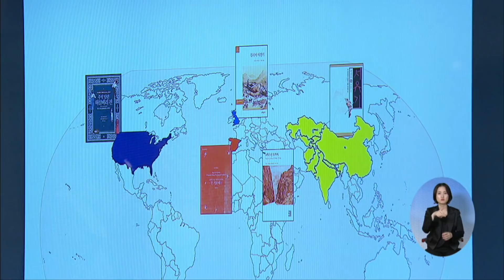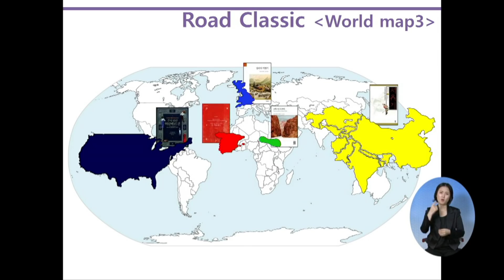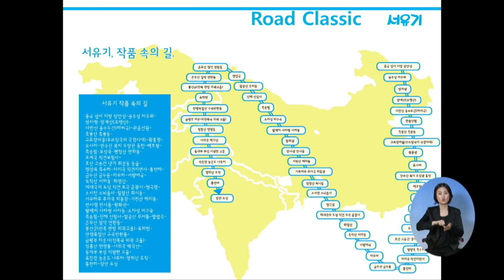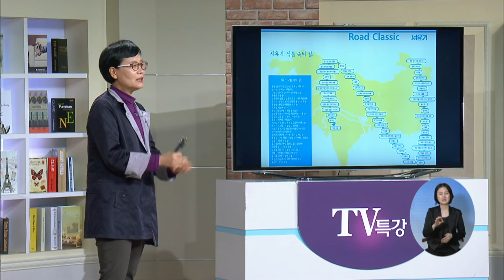서유기에서 배우는 여행의 지혜 l 유쾌한 고전 로드무비 1부 l 고전평론가 고미숙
여행의 지혜를 고전 '서유기'에서 배울 수 있다?
하우투가 준비한 고전평론사 고미숙 스페셜, '서유기 구법과 모험의 유쾌한 로드무비' 편

하루 중 아주 잠시만 시간을 투자한다면 일어나는 우리 마음의 작은 변화를 전합니다. MBC강원영동 ‘TV특강’과 20대 라이프 웹진 ‘더유니브’가 함께 만드는 라이프 에세이 프로젝트. 지식플랫폼 ‘하우투’